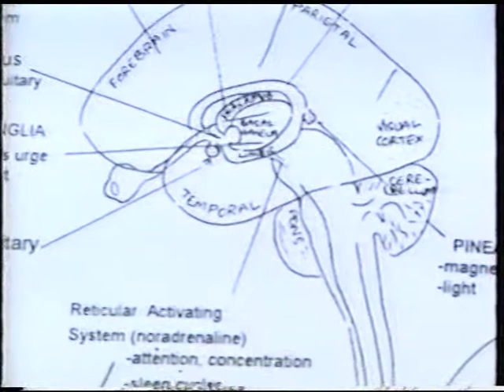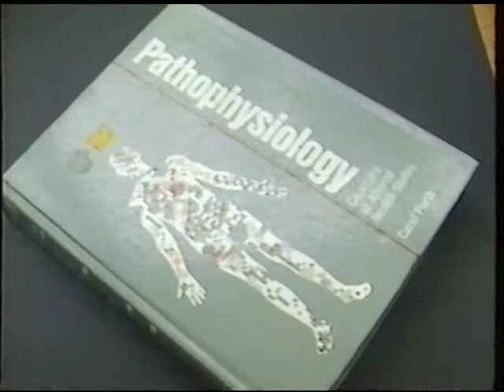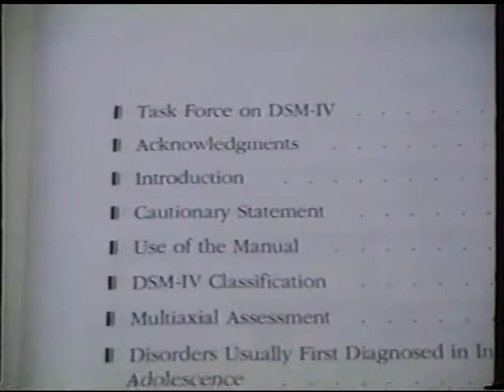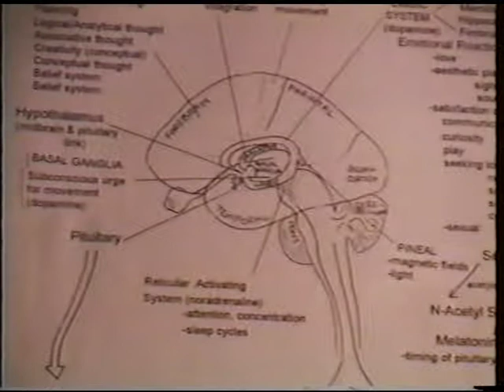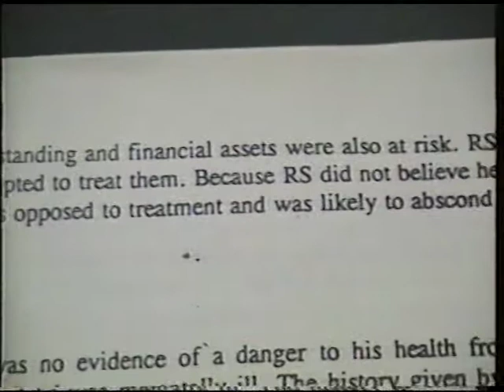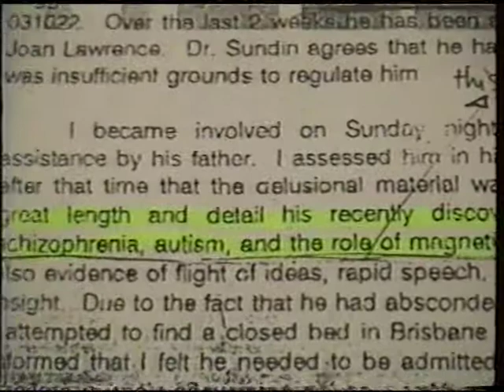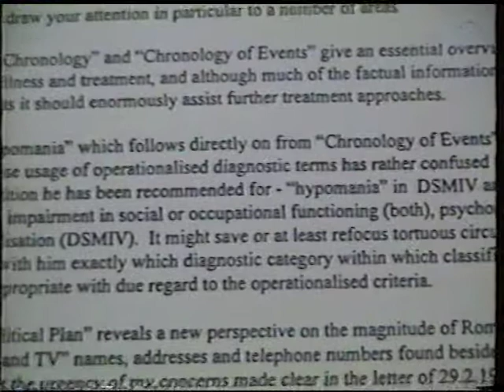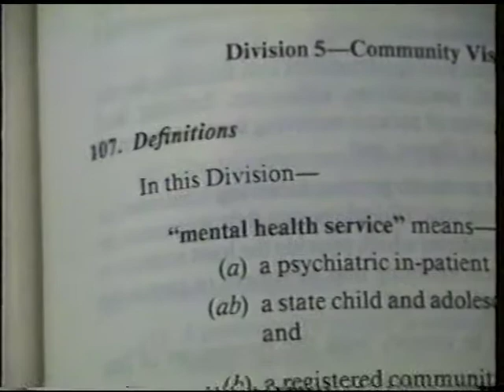Evidence against Government of Victoria - Dr Romesh Senewiratne vs Dr Ian Sunderland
HUB Forensics:

1997 discussion between Dr Romesh Senewiratne-Alagaratnam and Ian Sunderland, corrupt investigator for the Medical Board of Victoria, at the Willow Lodge Medical Centre in Dandenong, Victoria (Australia) in which the Dandenong Toxic Site, drug company corruption, AIDS, eugenics and the pineal were discussed as well as the medical management of patients under Dr Senewiratne-Alagaratnam's care. The video shows relevant documents and photos.